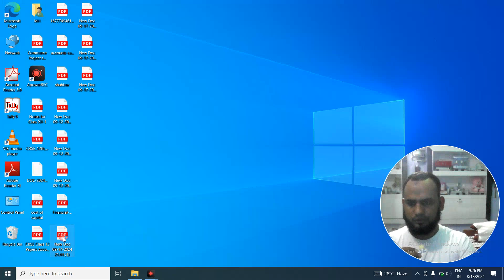vbspu previous year question